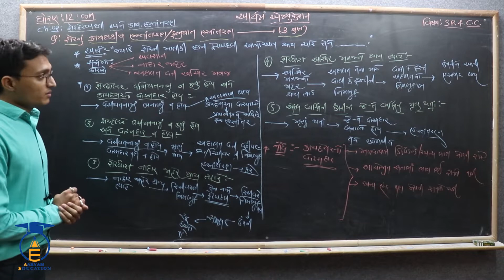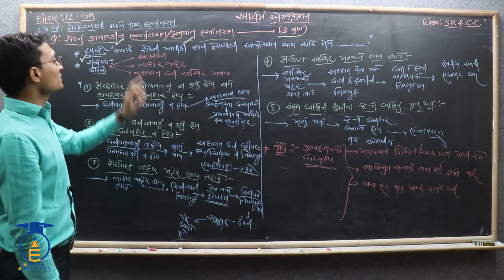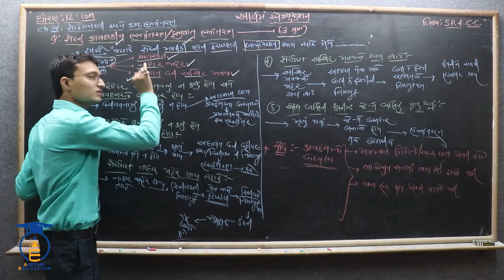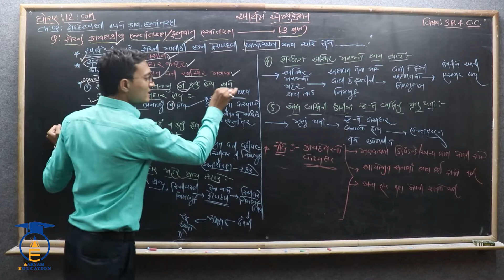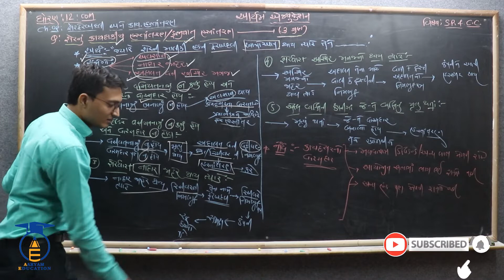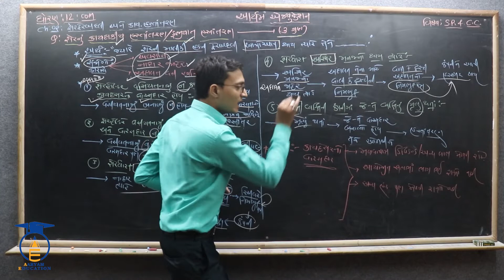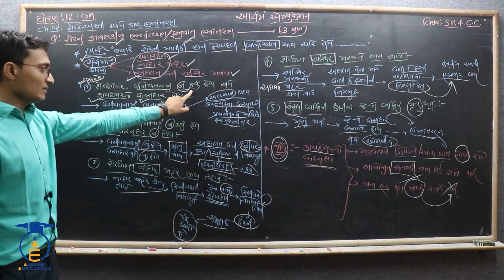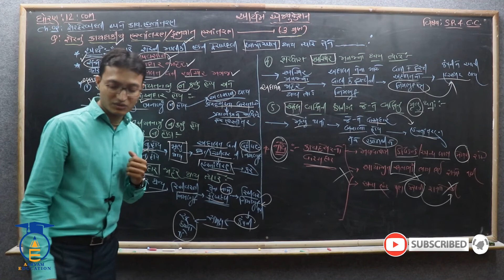STD 12 SP & CC Ch 2 Part 8 કાયદાકીય /ફરિજયાત શેર ફેરબદલીના સંજોગો